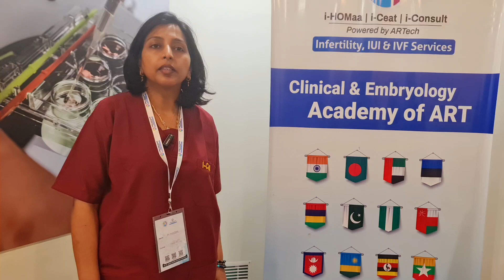HO-99 - Testimonial "lt's was an amazing experience with your teaching" of Dr. Sweeti Pawar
HO-99 - Testimonial " lt's  was an amazing experience with your teaching and practice " of Dr. Sweeti Pawar  from Pune, Maharashtra.